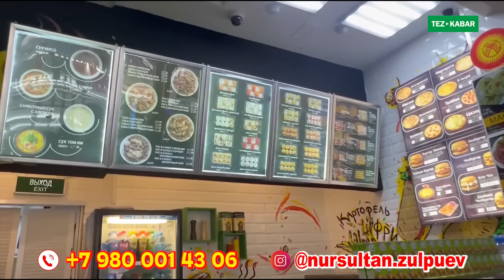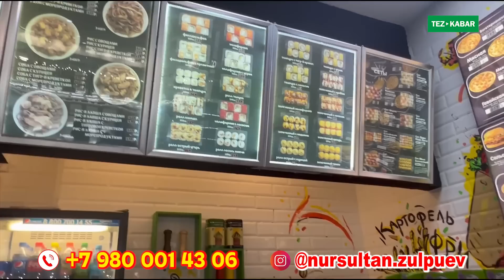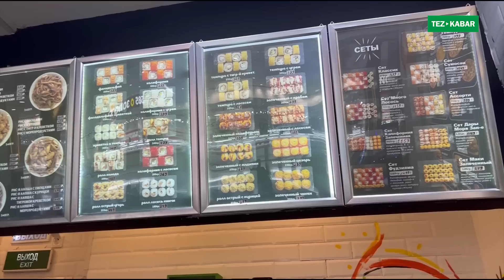Кыргыз ЖАШТАРЫ мыкты ДҮКѲН, адал АШКАНА ачты ~ Ѳзүбүздүн ИШКЕРЛЕРДИ колдойлу